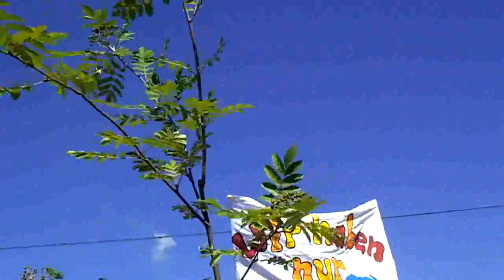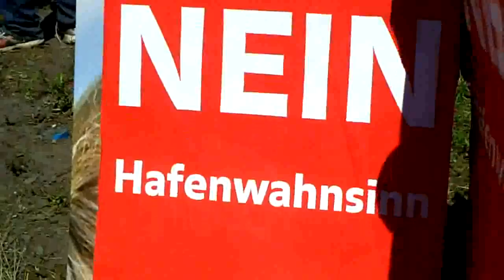Sürther Aue Retten - 1. Baumplanzen in der Aue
Baumplanzung